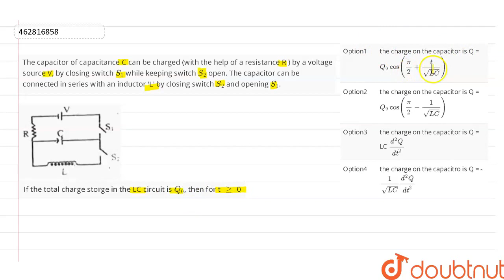The capacitor of capacitance C can be charged (with the help of a resistance R ) by a voltage so...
The capacitor of capacitance C can be charged (with the help of a resistance R ) by a voltage source V, by closing switch S_(1) while keeping switch S_(2) open. The capacitor can be connected in series with an inductor \'L\' by closing switch S_(2) and opening S_(1).If the total charge storge in the LC circuit is Q_(0), then for t ge 0
Class: 12
Subject: PHYSICS
Chapter: ELECTROMAGNETIC INDUCTION
Board:IIT JEE

👉 Have Any Query? Ask Us.